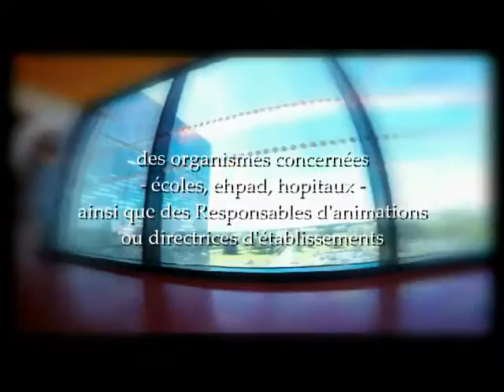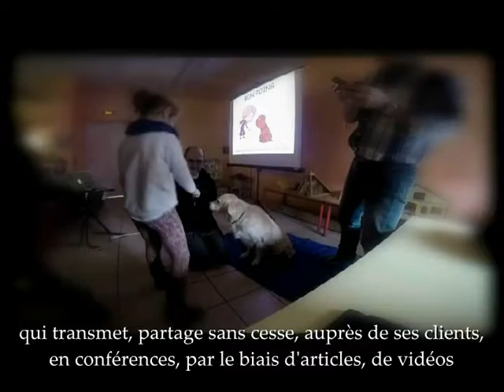Ehpad Ecole Baillescourt